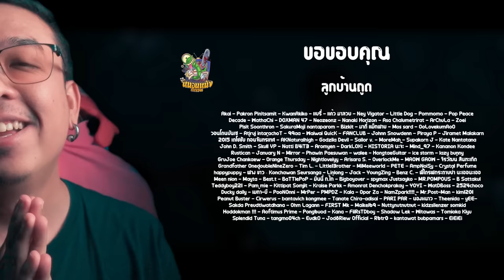Reaction Teaser ธี่หยด 2 [ หนอนหนัง ]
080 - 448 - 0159